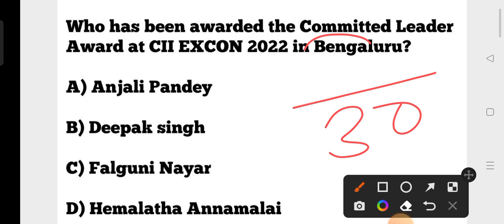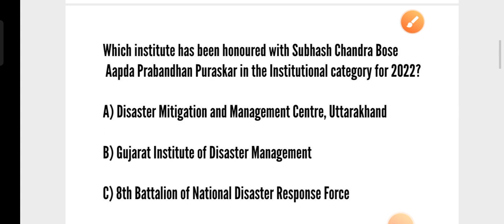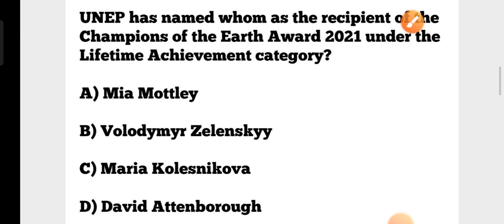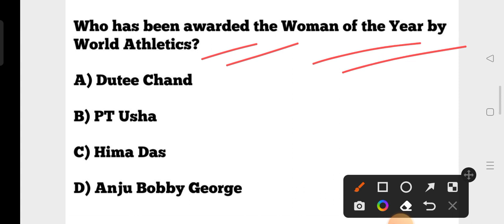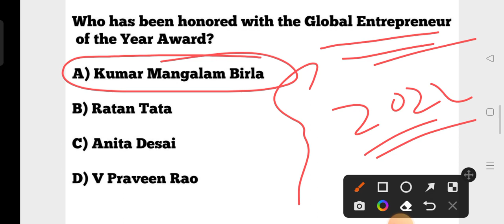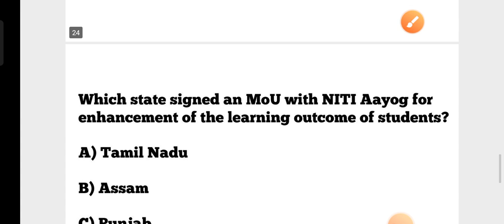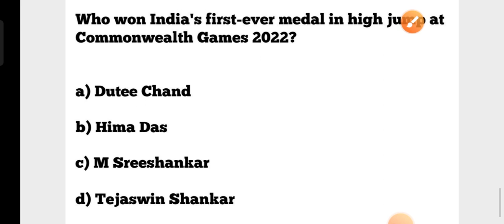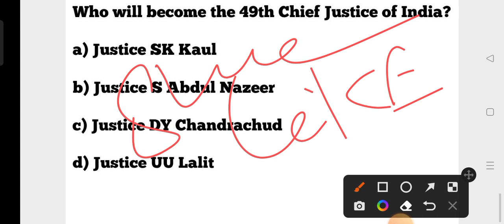Target SSD JT/ TGT & CHT Exam 2022 !! Current Affairs & GK MCQs !! by cine tv odisha !!